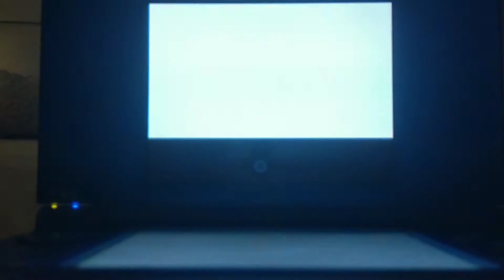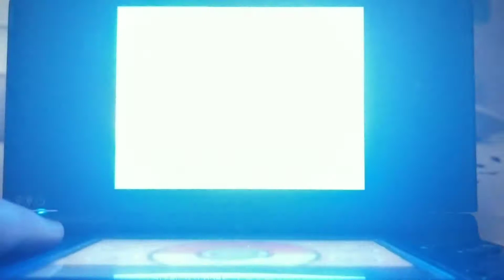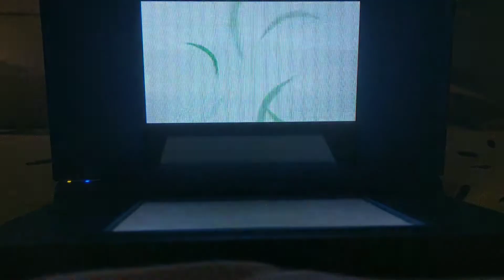Pokemon Platinum Nuzlocke #8 Defeating Commander Mars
I was worried while fighting her cause I thought we were gonna lose a Pokemon but luckly we didn't! We also lost an encounter but got another encounter. Hope you guys enjoyed 👍👍